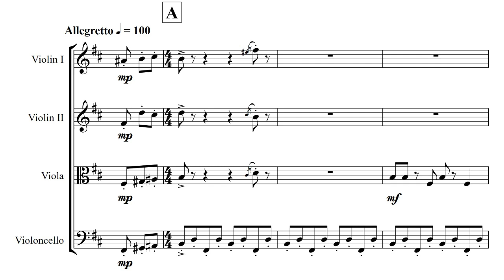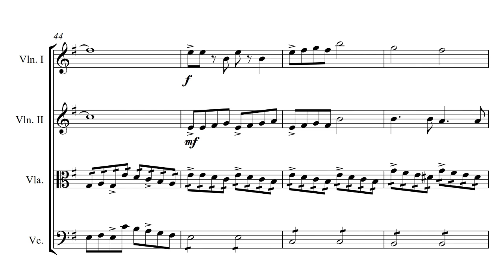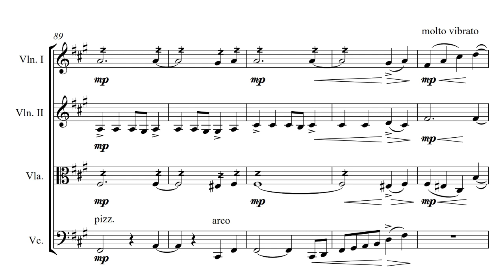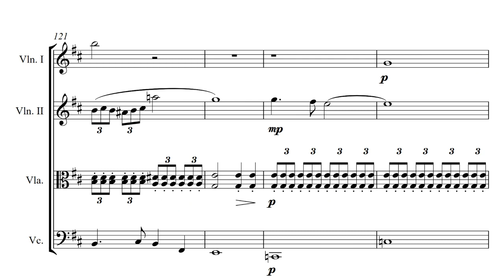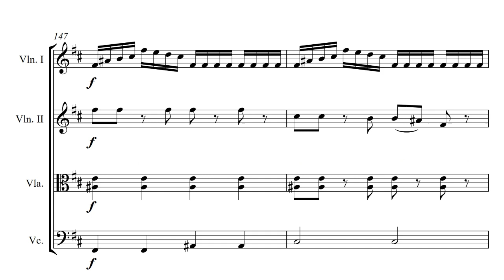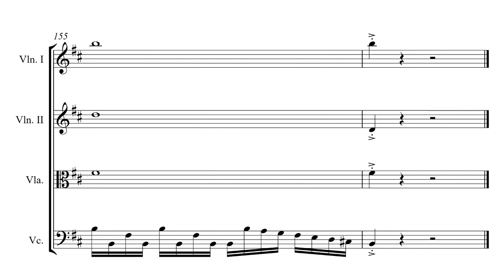Małgorzata Szandrach - Deck Quartet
String quartet written in March 2021 by Małgorzata Szandrach

I fell in love with string ensembles after hearing the story of musicians of Titanic years ago. Writting this piece was a true adventure! Sail with me into the world of stormy emotions.

The picture was taken in Gdynia, Poland.